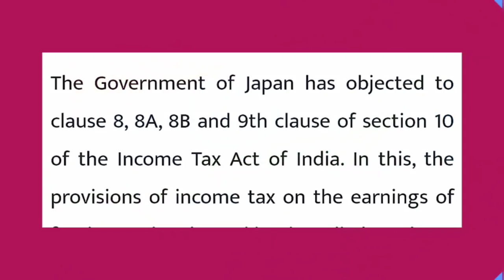Japan Warns INDIA for delay in BULLET TRAIN 🔥 High income Tax on Japanese Salary $$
New Obstacle In Mumbai-Ahmedabad Bullet Train Project, Japan Raised Questions On Income Tax.
digvijay

Mumbai A new obstacle has come in the ongoing bullet train project to reduce the distance from Mumbai to Ahmedabad. After addressing the concerns related to land acquisition and environment, now the issue of income tax has arisen. In fact, Japan has raised questions about the income tax on the earnings of its engineers engaged in this project. Japan says this tax should not be imposed on consultants who are handling the design work of the bullet train project.
bullet train
income tax
Japanese engineers
Indian government
designing work
bullet train project
mega project
Mumbai Ahmedabad high speed
Japanese technology
longest bridge
land acquisition
bullet train Speed
green highway
safety rules
traffic system
automobile industry
green city
hydrogen fuel
ethanol fuel
petrol diesel
tree plantation
advanced technology
horn system
smart technology
Highway rules
safety features
supplied DMU coaches
AIR CONDITIONER
railway project
railway travel
success
logistics cost
Fright Train
dvanced track construction
super tracks
new technology